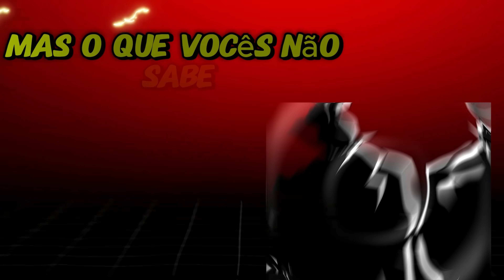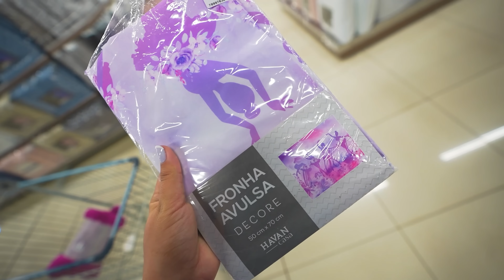TUDO ROSA NO QUARTO DO NOVO MORADOR!! *TROLAGEM*